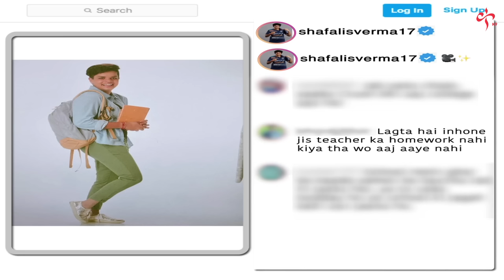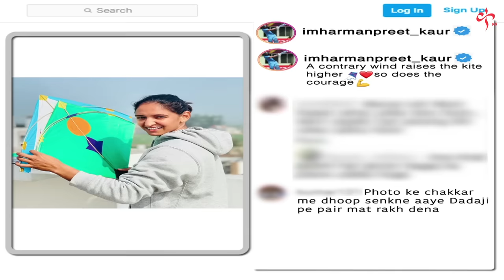The Kapil Sharma Show | Laughter Innings with the Indian Women's Cricket Team | Uncensored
Watch exclusive uncensored footage of "The Kapil Sharma Show" - Laughter Innings with the Indian Women's Cricket Team. Sit back & enjoy.